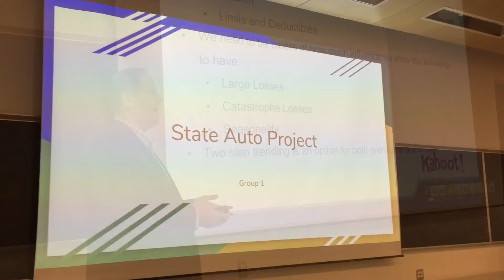Insurance Pricing by State Auto, March, 2019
Shooting, bidding, Kahoot, ... an excellent project on P&C pricing by Heather Kanzlemar and Jon Eshelman from State Auto